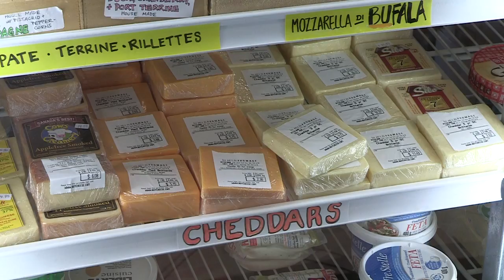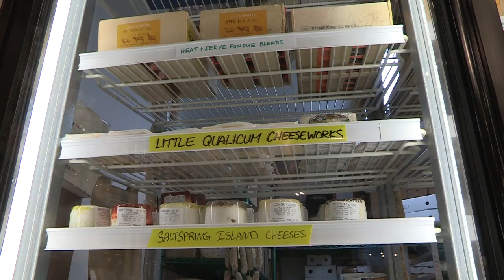What makes a really great cheese?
Digital reporter ian Austin is no cheese wiz, so he goes to local grande fromage Allsion Spurrell to get the goods on what makes one cheese a cut above another.